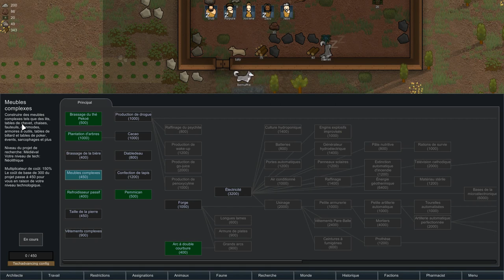Rimworld - Episode 2 - Gérer la nourriture (FR)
Coucou les poulets, deuxieme épisode de la série, dans lequel on va pas faire grand chose, excépté se faire chier, mais où on va apprendre comment se constituer une source de nourriture a partir de la chasse !

Si vous vous êtes fait chier, n'hésite pas me l'indiquer en commentaire ! Des bisous !